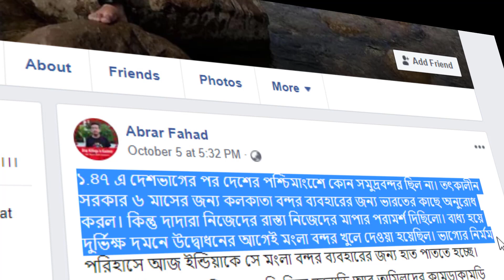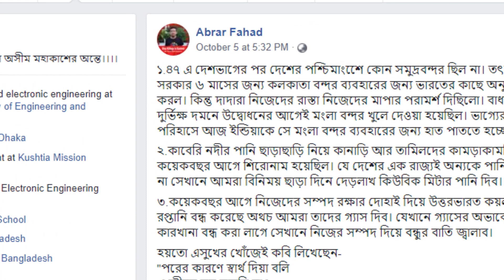চিরসত্য- ভারত বিরোধীতাই আবরার ফাহাদের জন্য কাল হয়েছিল !! Abrar Fahad | BUET Student